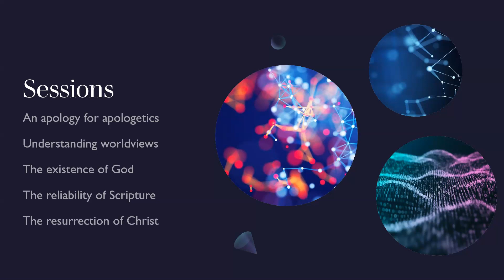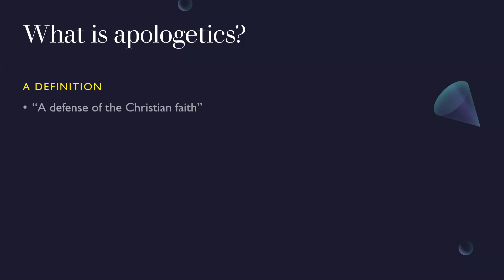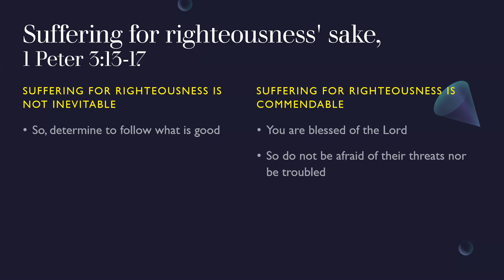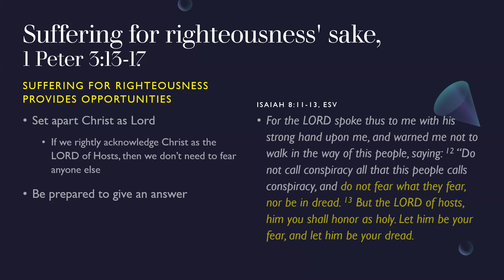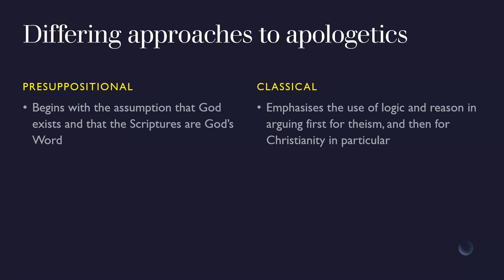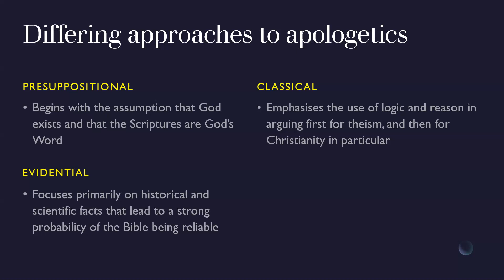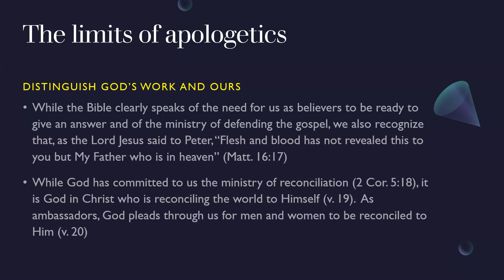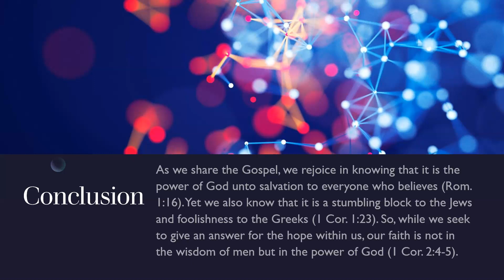Foundations-01-An Apology for Apologetics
This first video in the series is an explanation of what apologetics is, and a discussion of the purpose, value, and limitations of apologetics in our evangelism.